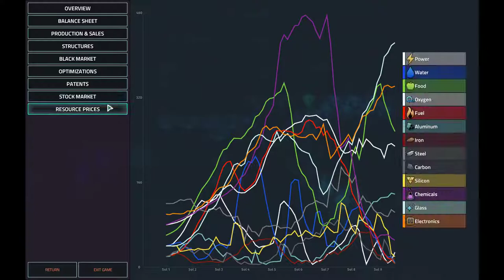Infinite Map Challenge 15 | Offworld Trading Company